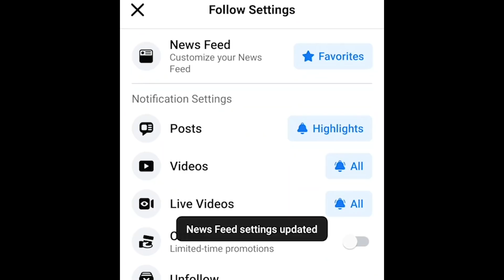তুষারপাত, বরফঘেরা পাহাড় থেকেই live অঙ্কুশ, দেখুন কী বললেন ফ্যানদের | Ankush Hazra | Oindrila Sen